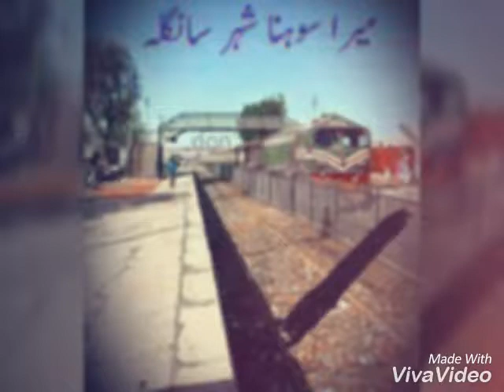I am big fan Punjabi Rajput